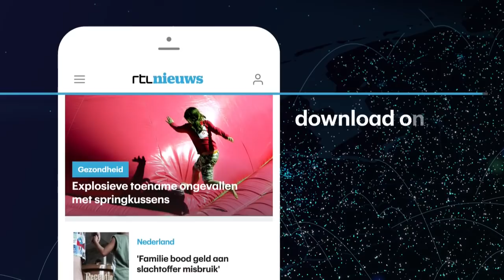Franse wegblokkades vanwege woede over brandstofprijzen - RTL NIEUWS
Op meer dan duizend plekken wordt er gedemonstreerd. Bij een van de blokkades is een dode gevallen. Een demonstrant werd doodgereden door een vrouw die met haar dochter naar het ziekenhuis reed.